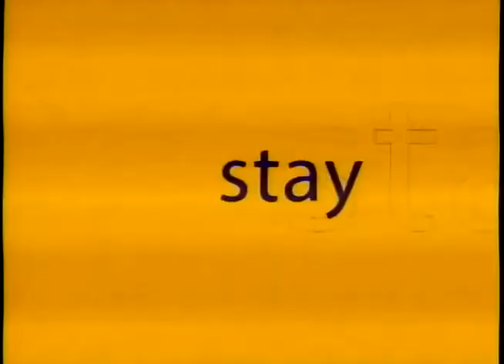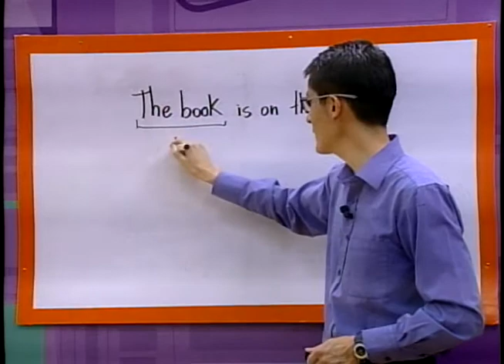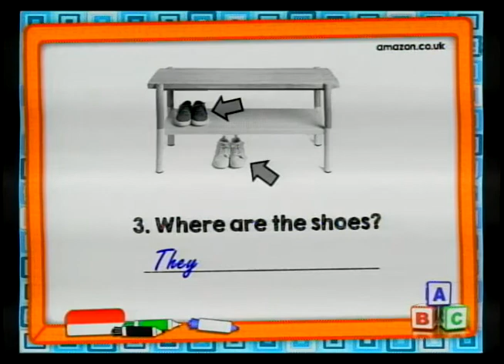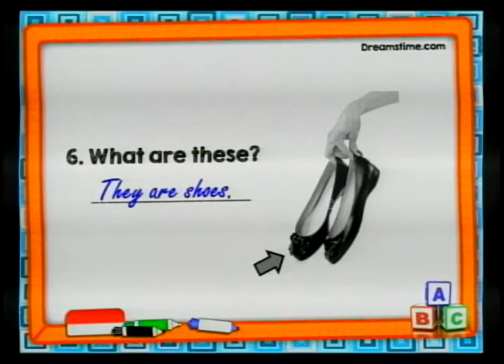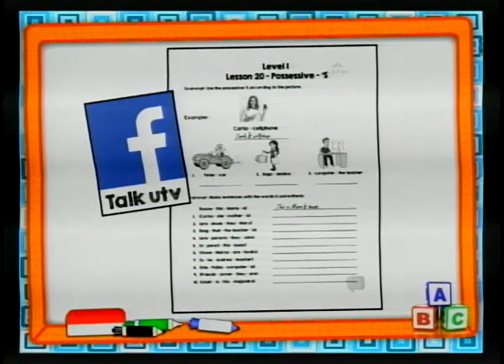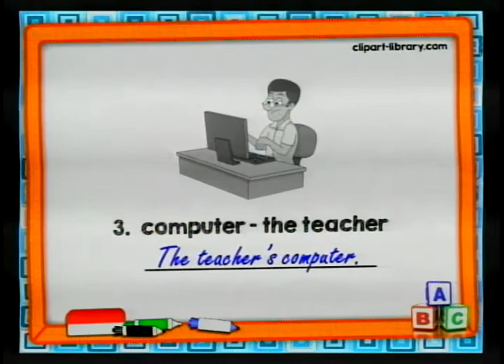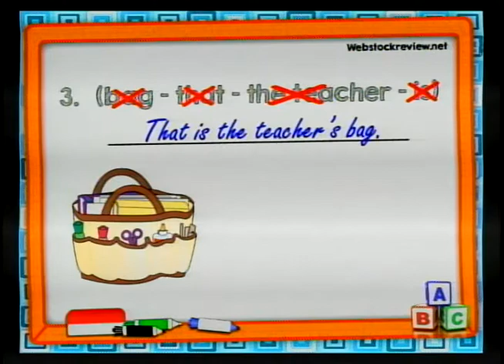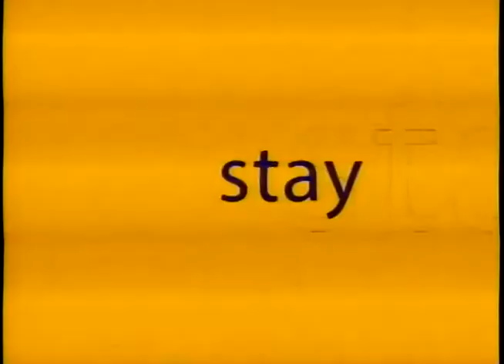WORKSHEETS 19 - 20